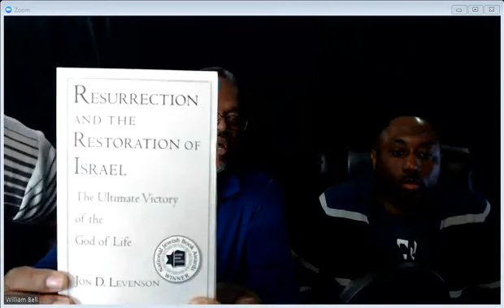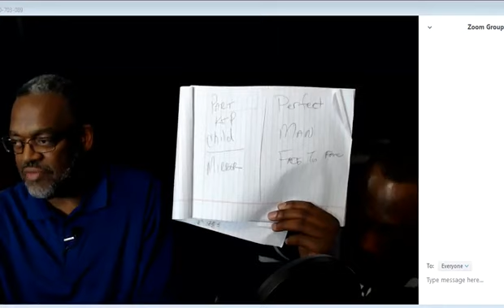What is Covenant Eschatology Discussion!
We have a great discussion based on Covenant Eschatology because a lot of individuals do not know the background or have the full understanding on what we are bringing out.